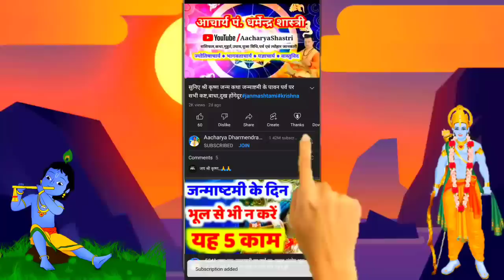7 July 2023 | Aaj Ka Rashifal | आज का शुभरंग,शुभअंक,श्रावण मास पर कुछ रहस्यमयी फायदे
7 July 2023 | Aaj Ka Rashifal | आज का शुभरंग,शुभअंक,श्रावण मास पर कुछ रहस्यमयी फायदे